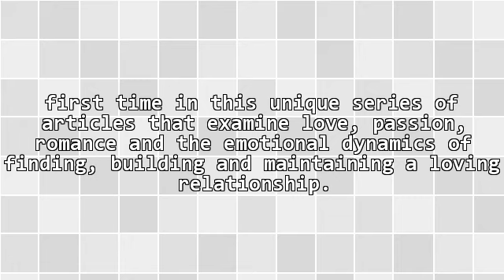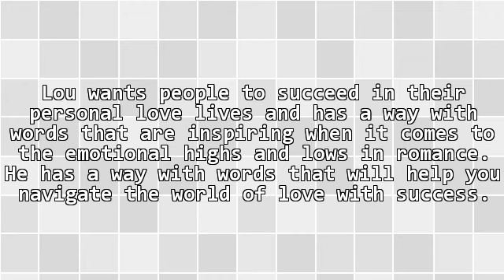Love And Relationships - Soulmate Maintenance